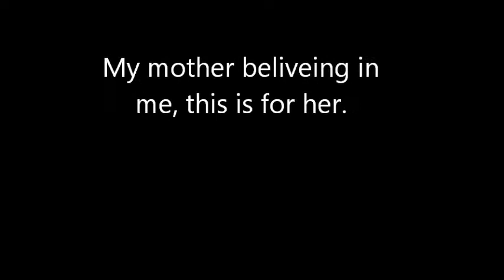This Is For My Mom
If you wanna check it out you can its just a video showing how much she means to me, and what she will do for me,